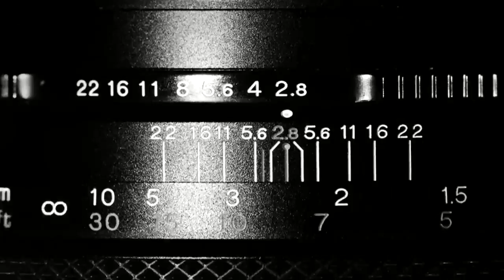Horacio Franco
En “No hay lugar común”, una agradable conversación entre Ricardo Raphael y el flautista Horacio Franco, a 40 años de carrera artística.